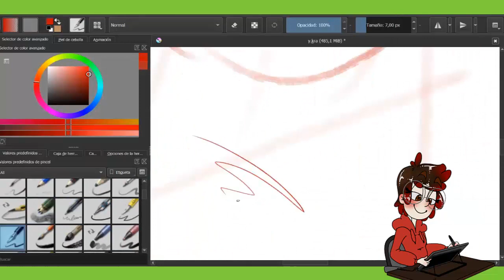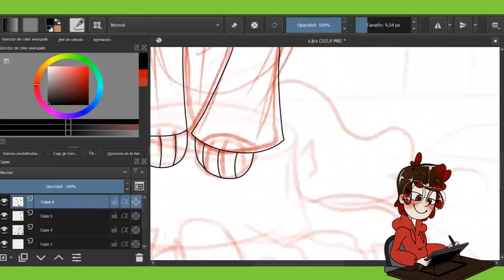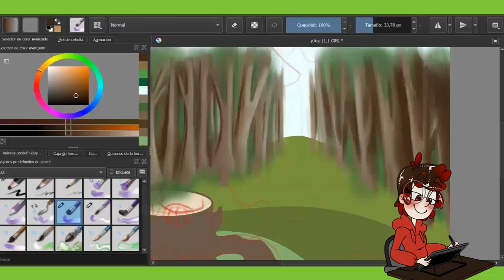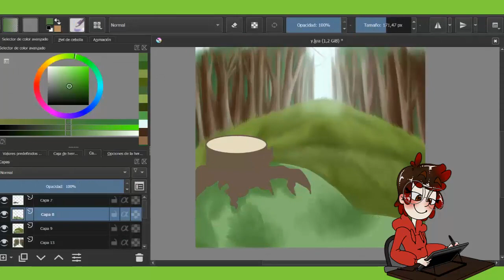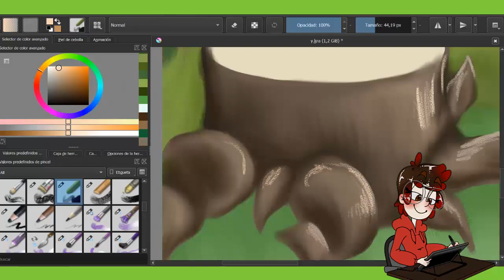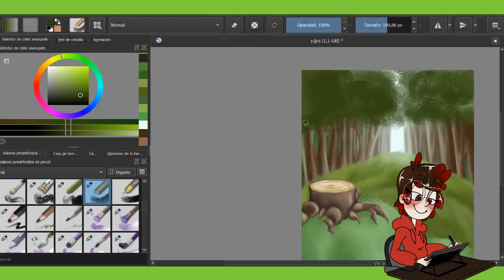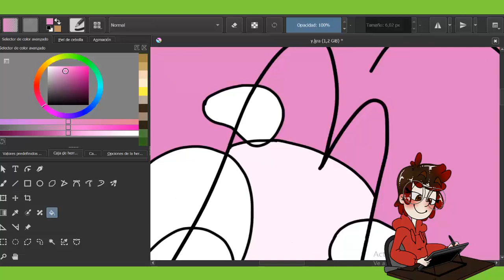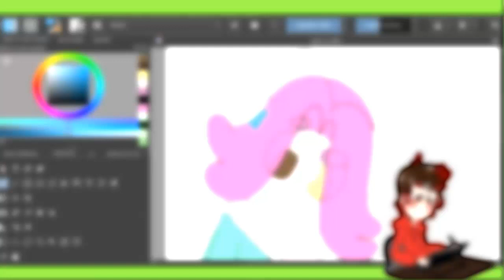-(SPEEDPAINT)Trix where are you??-(READ DESCRIPTION)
-OPEN ME-

Well,i´m sorry for been inactive those months,but with the exams I couldn´t upload anything,now with the COVID-19 i can´t go out of my house and now
Next commentary,I´m writting a book!:D
It name is Revenge and it´s on wattpad,but it´s in spanish because it´s easier to me write it,remember, i´m spanish.
Here i leave the link of Revenge for you can read it.
And with nothing more to say,Mochi_Dochimo says goodbye,byeee!

PROGRAMS:
Sony vegas pro 11
KRITA/MMD FOR ANIMATIONS IN 3D
Tablet:XP-PEN ARTIST 12